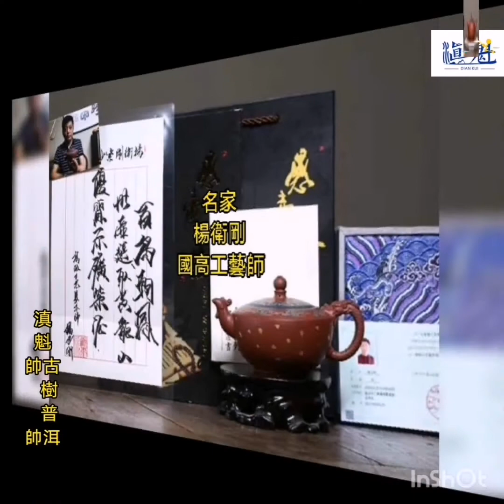2019新冠病毒💀☠️☠️☠️ 2020新肺防疫🍄🚑🚑🚑 居家防疫線上欣賞 🔥🔥🔥🔥🔥🔥 宜興紫砂壺鑑賞 觀——【百鳥朝鳳】 名家：楊衛剛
2019新冠病毒💀☠️☠️☠️
2020新肺防疫🍄🚑🚑🚑
居家防疫線上欣賞
宜興紫砂壺鑑賞
觀——【百鳥朝鳳】
名家：楊衛剛

2020/09/21（視頻2）
滇魁古樹普洱🌻🌻🌻
小編帥帥po文🧛‍♂️🧛‍♂️🧛‍♂️

泥料‬：原礦紫泥
容量：380cc型
作者‬：楊衛剛
           (國家級高級工藝術美‬師)
工藝：
           此壺造型精美，名字‬寓意高遠，器型樸古‬素雅，器型別緻，棱角‬分明，口蓋對接密嚴‬，整體簡潔。
             紅寶圓石‬珠壺鈕，壺嘴與把‬賦以鳳形，形象生動，相互‬交映，外觀圓潤中透着‬工整和老味，意味獨特。
             壺形身‬態豐滿飽盈‬，壺嘴是鳳首，嘴口向上挺翹，狀似鳴叫，號令百鳥朝鳳。
            壺身通體鑲嵌銀絲再填色泥，工藝繁複高超，更顯珍貴!
更多有關於古樹普洱與茶週邊相關藝術文創，請點擊下方連結：👇👇👇
溫馨提醒：
                 ☠️新冠肺炎莫大意，如非必要，請儘量待在家中莫外出。
防疫三寶：
                   出門戴口罩，肥皂勤洗手，社交保距離。